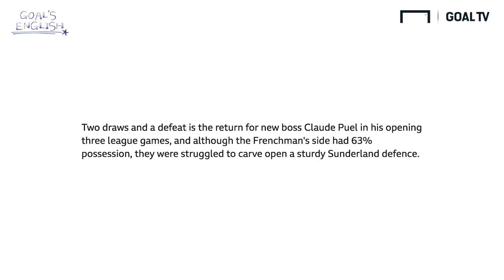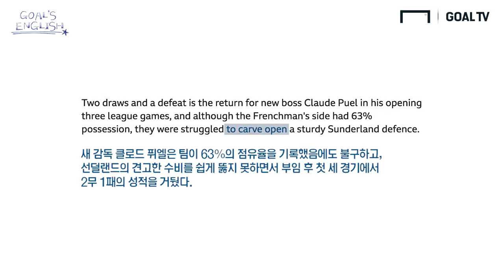레스터시티가 선덜랜드 수비를 뚫다?! [Goal's English]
수비수를 쉽게 뚫고 공격을 들어가는 상황은 어떻게 표현할까??
류쌤이 알려드립니다.!!!^^